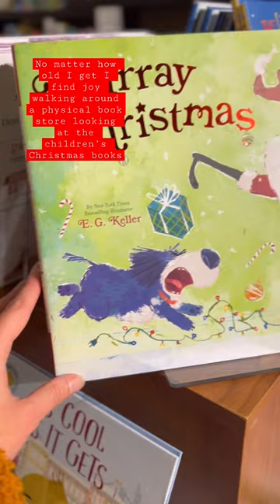POV: SHOPPING FOR CHILDRENS CHRISTMAS BOOKS AT BOOK STORE